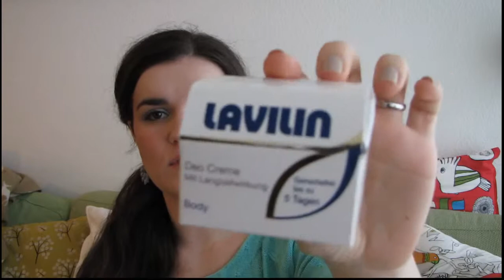Déodorant longue durée (!) Lavilin : revue et causette !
J'ai ce déodorant depuis des siècles ! Mais récemment, je suis arrivée au bout de mon pot et bien sur, j'ai couru en racheter puisque ce produit est génial !!! Et j'ai découvert...eh bien, si vous avez regardé la vidéo, vous le savez ! En bref, je suis contente de pouvoir partager cette trouvaille (ou redécouverte) avec vous ! Petite erreur: il s'agit d'une marque américaine et non suisse ! sorry !

Lavilin: déodorant longue durée (18 CHF chez Sunstore)

Si vous avez un Sunstore près de chez vous, je vous conseille de faire la carte de fidélité: elle coûte 25CHF par an et donne droit à 10% tous les jours sur tous vos achats (cosmétiques, médicaments etc...) et 19% le 10ème jour du mois...ça en vaut la peine, selon moi !

Mots compliqués que j'ai eu du mal à prononcer (juste pour info):
Triéthylcitrate et Ethylhexylglycérine

J'aimerai bien savoir qui a inventé des mots pareils ! :P